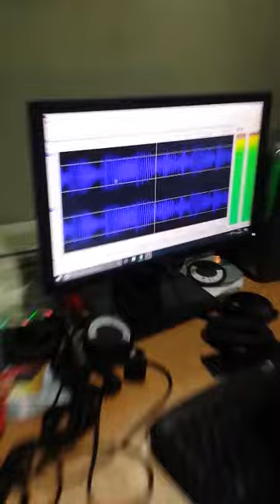Dj valen editando el contenido del concurso buscando el artista Bomboniantemente Bien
Video de Albert B. El Bombon